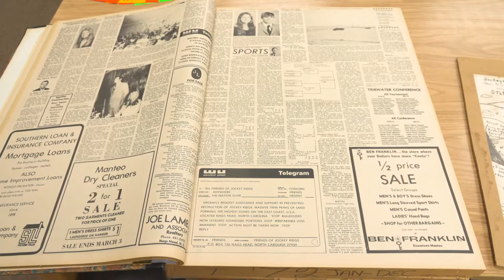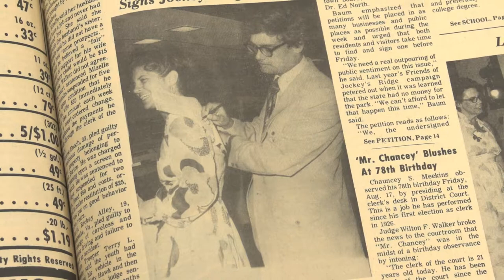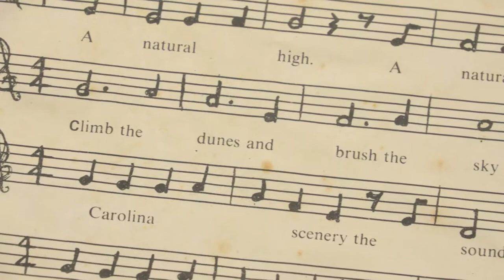This Month In Outer Banks History - Jockey's Ridge Was Saved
From the archives at the Outer Banks History Center comes the latest episode of "This Month In Outer Banks History," in which we delve into the story of how Jockey's Ridge State Park came to be!